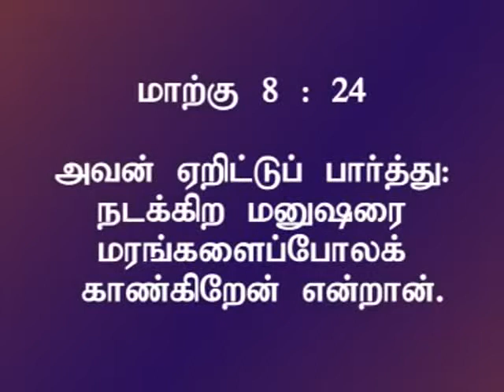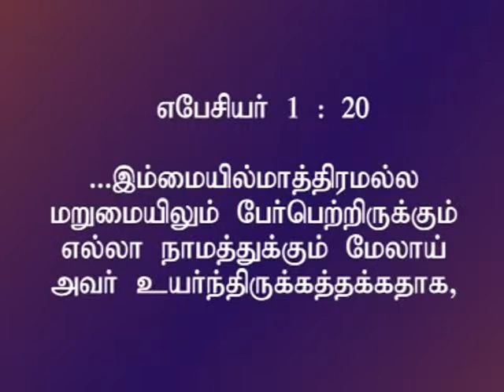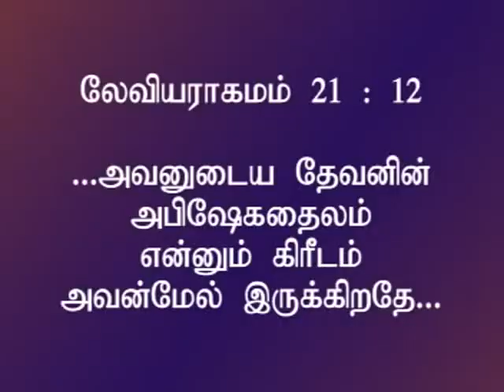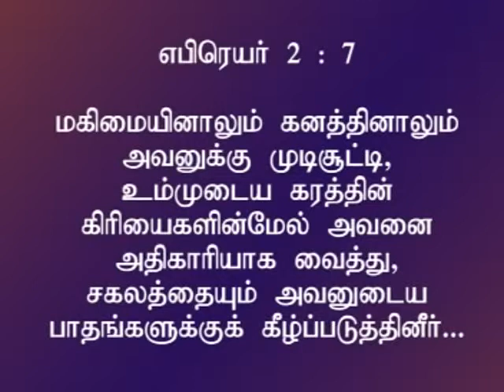மகிமையினாலும் கனத்தினாலும் முடி சூட்டுகிற தேவன் - பகுதி II | அப்போஸ்தலர் சாது சோபிதராஜ்